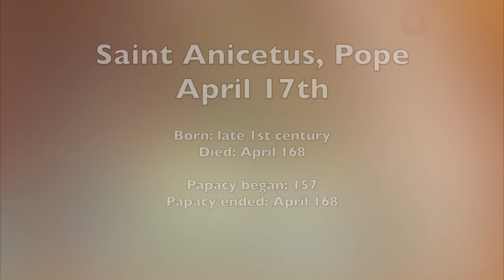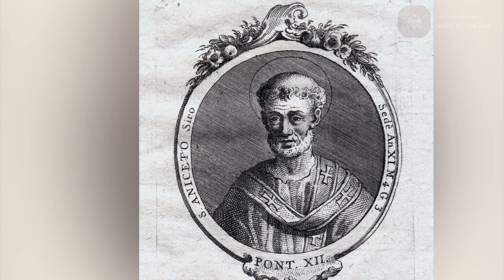Saint Anicetus, Pope - April 17th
Born: late 1st century
Died: April 168

Papacy began: 157
Papacy ended: April 168